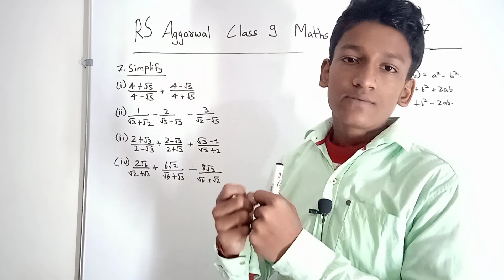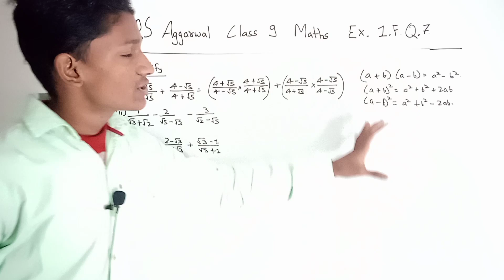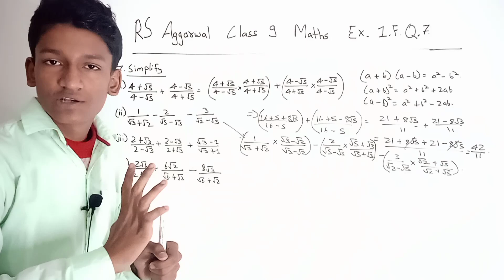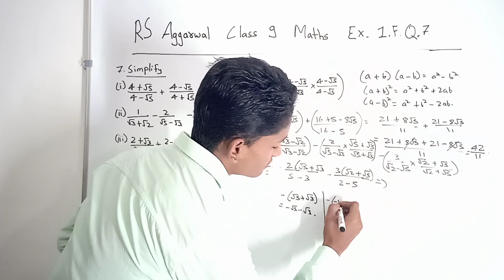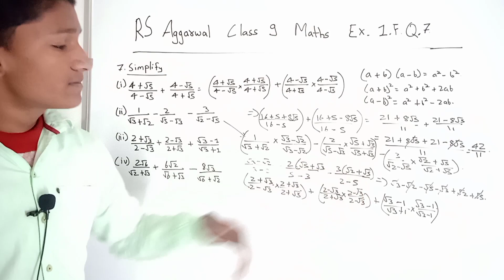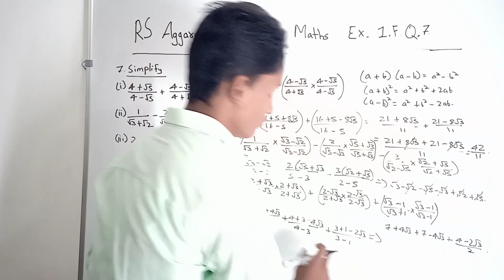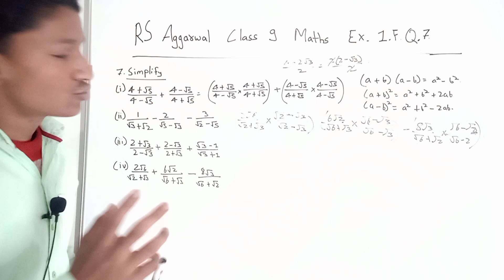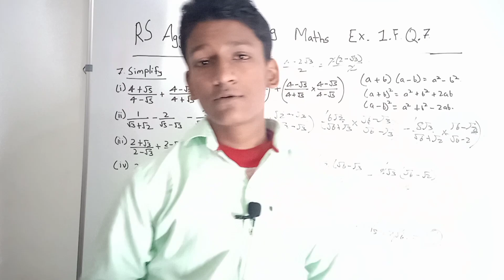Q.7 | Ex.1F | Number System | RS Aggarwal Maths Class 9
In this video I have Solved Q.7 of Ex.1F from RS Aggarwal Maths Class 9